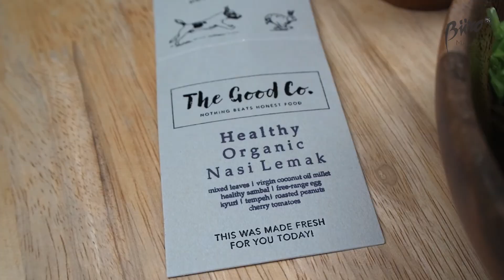How to make a Healthy Organic Nasi Lemak Salad by The Good Co.